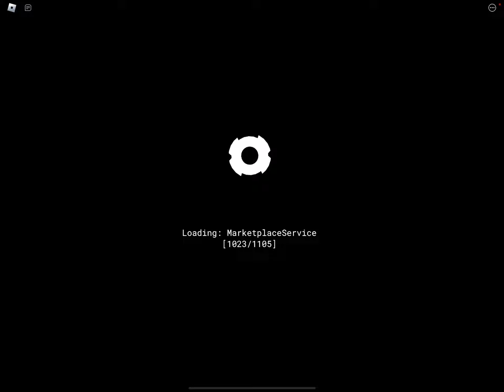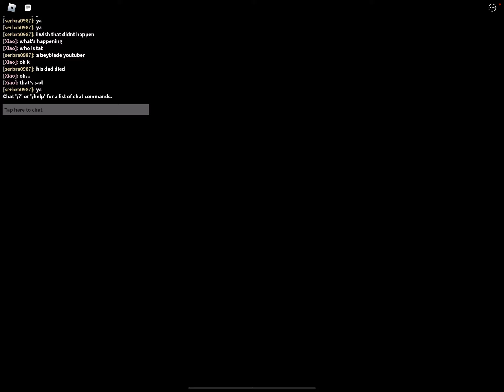Beyblade cruse ship and stuff